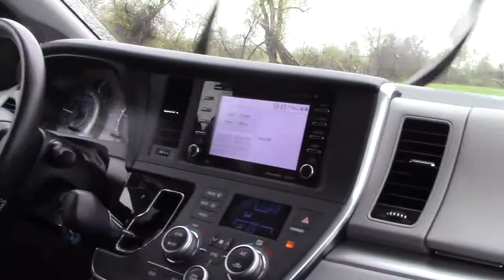Welcome to Billings 2019 Part II - Little Bighorn Battlefield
Billings, Montana Part II

Little Bighorn Battlefield Tour

Continuing my vacation. After Prague it’s time to explore the good ol' US of A.

Second stop on my Rocky Mountain tour is the Rocky Mountain State: Billings, Montana.

*Places that I visited. There’s more of course.